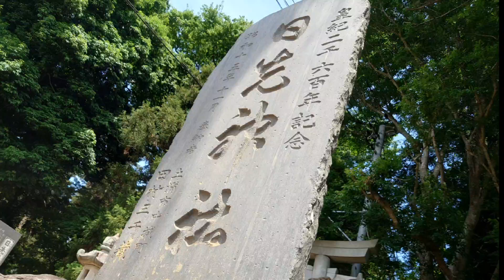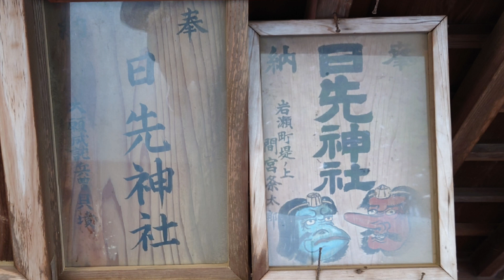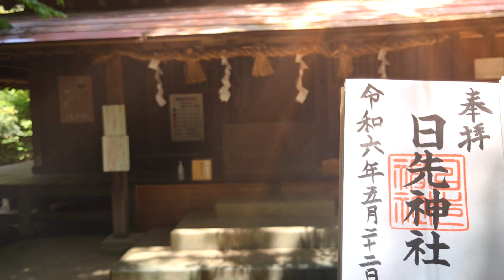【日先神社】と【日光大神】の巻。 茨城県 土浦市 右籾